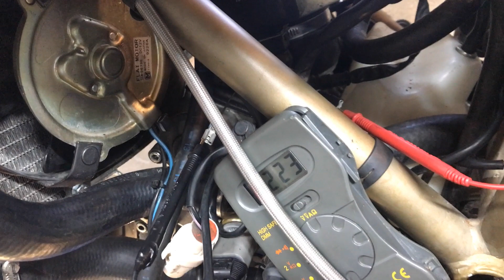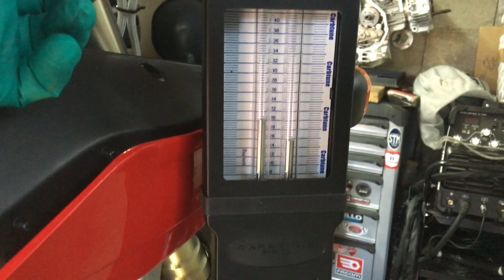TUTO - Règle le TPS sur ta DUCATI Superbike 748 916 996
Dans cette vidéo on va traiter du réglage du TPS (Throtle Position  Sensor) qui indique au calculateur la position de l'ouverture des papillons d'injection.

Une fois ce TPS  réglé il ne vous restera plus qu'à régler la richesse avec ce tutoriel sur mon site:

Mon matos pour filmer:
GoPro 10
GoPro 12
Chargeur + batterie GoPro
SONY ZVE10
Micro DJI mic